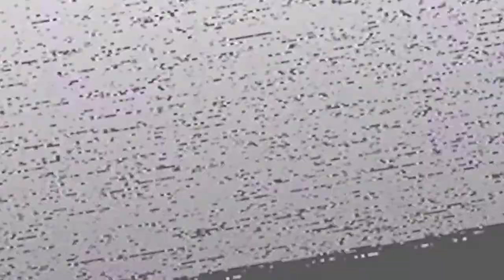DIESE WAFFE ZERSTÖRT ALLES ❗☢️ Fallout 4 German 2022 (Mods) #66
Willkommen zu Fallout 4 German 2022 ,einer deutsch kommentierten Gameplay Videoreihe zu Fallout4 mit über 300 Mods von LeondaGarbo. Über den folgenden Link gelangst du zur Playlist mit dem Projektnamen Fallout 4 Lets Play 2022

Unser Fallout 4 2022 Mod Build basiert unter anderem optisch zu ca. 75% auf dem Goonz Fallout 4 Modding Guide

Optisch abgerundet werden unsere über 300 Mods mit der Fallout 4 ENB Reactor.

Die Fallout 4 Waffen werden ja immer besser.

Viel Spaß mit der Folge - LEO 😉✌

✔️ Daumen geben
✔️ Abo da lassen
✔️ Kommentieren

Ich wünsche viel Spaß mit Fallout 4 Deutsch.